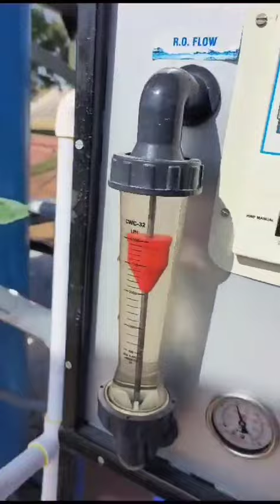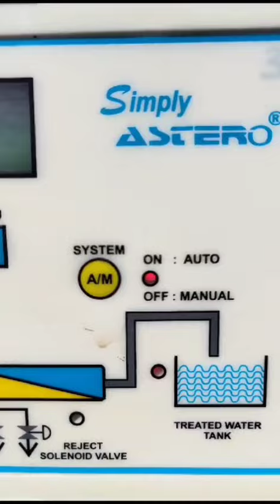RO 4000 Liter Per Hour @ Jodhpur # Swati Water Purification # Ahmedabad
This Video Is For Perfect Setup Of Industrial RO Plant. We Have Newly Installed Industrial RO-4000 lph Capacity @ Jodhpur, Rajasthan.

Address:- 526/1, Bhagyalaxmi Industrial Estate, Nr. Manpasand Weighbridge, Rakanpur, Ta- Kalol, Dist-Gandhinagar-382721   Gujarat, INDIA

Call:-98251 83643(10:00 am to 7:00 pm)